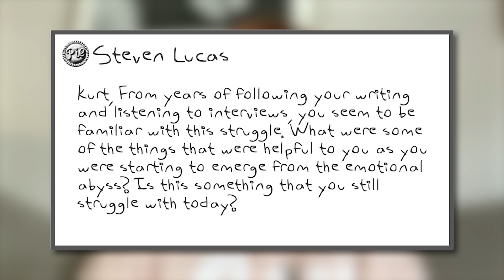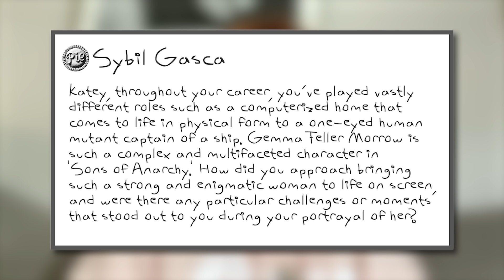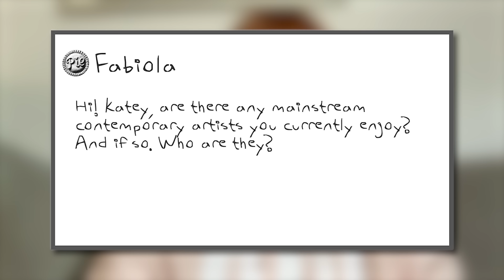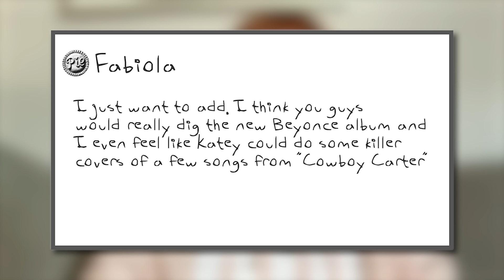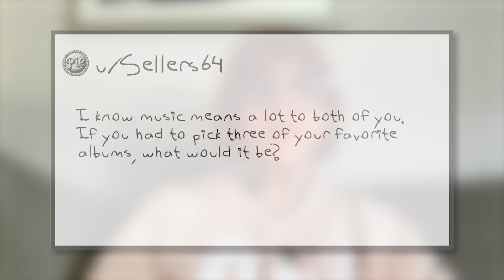Slice of Pie: Gemma's Mythology, Music Lists and Date Night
Welcome to Slice of Pie where Kurt and Katey answer fan question from you.  In this episode, they tackle working together on set and how it affected their relationship, Gemma's mythology, their favorite music and their go to date night!

Fast and powerful relief is just a quick trip away. Find Claritin D at the pharmacy counter without a prescription or go right now for a discount so you can Live Claritin Clear. Use as directed.

Pie Podcast is produced by Big IP with Executive Producers Katie Curtright and Harris Lane